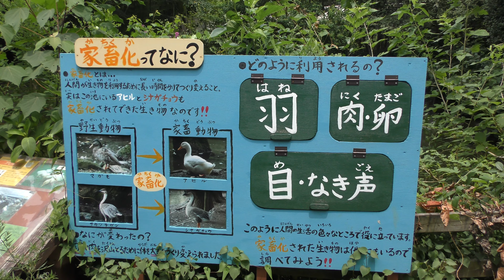水鳥の池 (智光山公園 こども動物園) 2018年7月22日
シナガチョウ、アヒル、マガモ (智光山公園 こども動物園)

□ アヒル
英名：Domestic duck
学名：Anas platyrhynchos domesticus

□ マガモ
英名：Mallard
学名：Anas platyrhynchos

□ サカツラガン
英名：Swan goose
学名：Anser cygnoides

□ シナガチョウ
英名：Chinese geese
学名：

■ 撮影場所
智光山公園 こども動物園 (埼玉県)
CHIKOZAN PARK ZOO